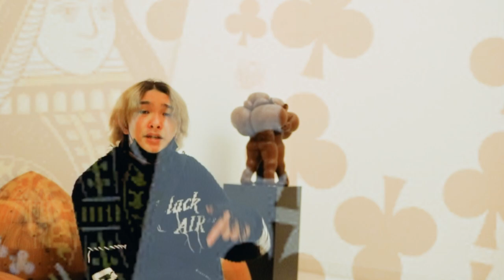SUMDONG - ขวางโลก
Mixed & Mastered : whitesharp (bedroom girl) @Whitesharp
Lyric : SUMDONG
Director : GGUN film @ggunkittisak